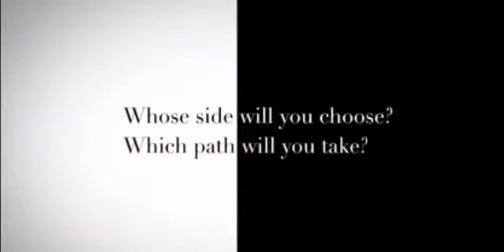15 Triple A Nintendo Switch Games In 2018, new video games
15 Triple A Nintendo Switch Games In 2018
■Game List:
Bayonetta 3
Fire Emblem 2018
Dragon Quest XI
New Yoshi game
Starlink: Battle for Atlas
Payday 2
Donkey Kong Country: Tropical Freeze
Fe
Mario Tennis Aces
"video games" "new video games" "games trailer" "upcoming games" gameplay upcoming 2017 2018 zombie horror giveaway "games giveaway"

new games 2018 ps4,
new games 2018 ps4 trailers,
new games 2018 pc,
new games 2018 pc january,